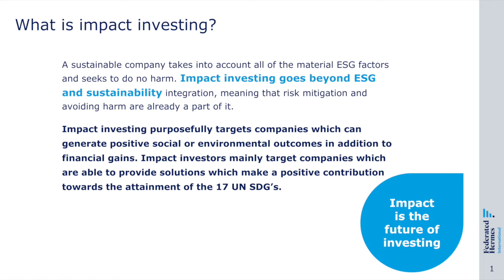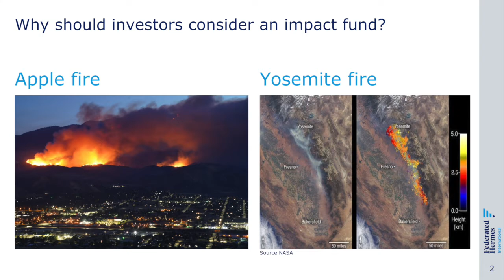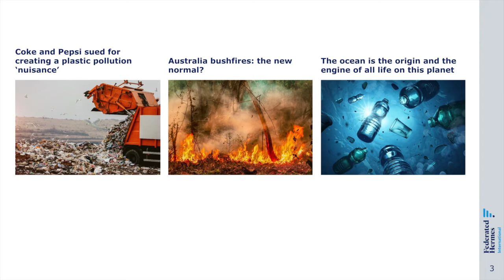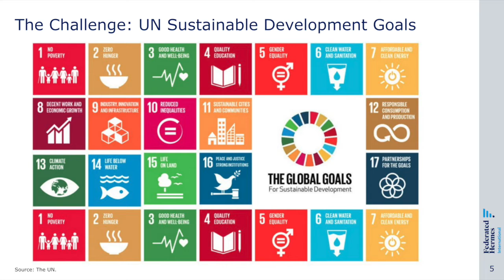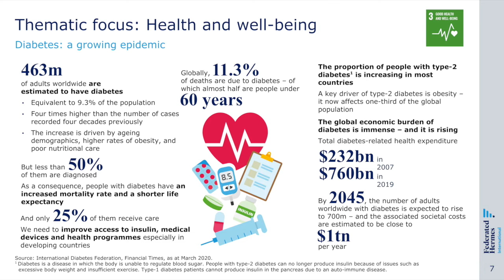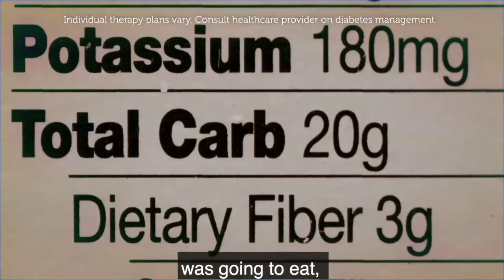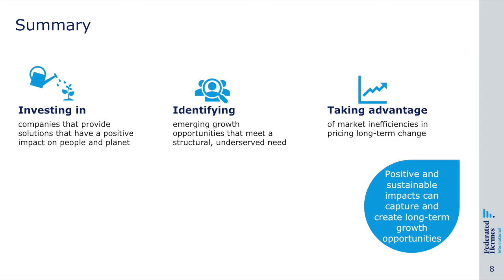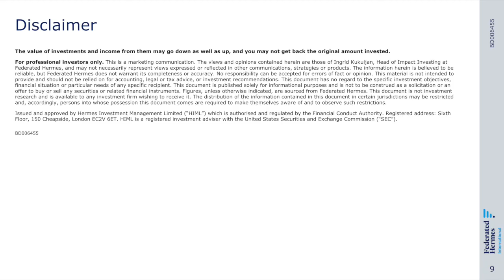Lightning Bolt with Ingrid Kukuljan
Federated Hermes is proud to present Ingrid Kukulijan, Head of Impact Investing and Portfolio Manager for our Impact Opportunities Strategy as she discusses Impact: the Future of Investing. In this session, Ingrid will discuss the difference between Impact, ESG and Sustainability and delve into the ways Impact Investing can help create sustainable wealth through global change.

Speaker:
Ingrid Kukulijan, Head of Impact Investing and Portfolio Manager - Impact Opportunities Strategy. Federated Hermes

Federatedinvestors.com
SOCAPGlobal.com